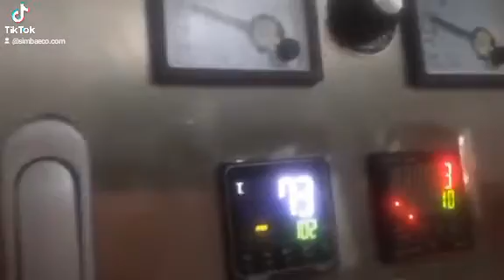DÂY CHUYỀN BÁNH ƯỚT PHỞ LÁ PHỞ CUỐN TỰ ĐỘNG 150 kgh SIMBA ECO - GỌI 0938967925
DÂY CHUYỀN BÁNH ƯỚT  PHỞ CUỐN TỰ ĐỘNG  150 kgh SIMBA ECO |  GỌI 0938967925
ĐỂ ĐƯỢC TƯ VẤN CHI TIẾT HƠN